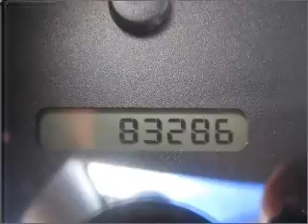1998 Dodge Ram 1500 in Atlanta Lawrenceville, GA